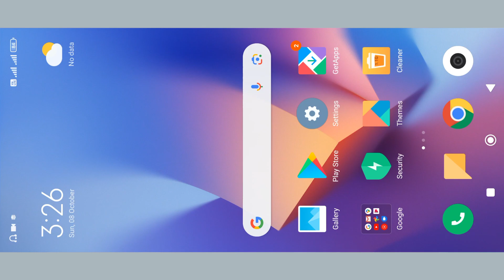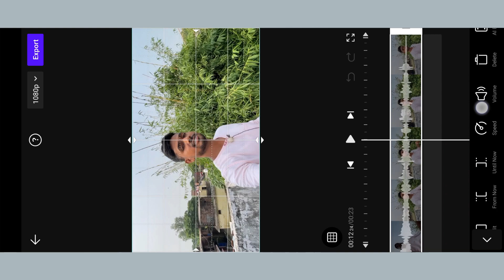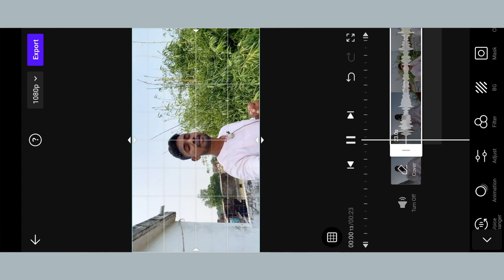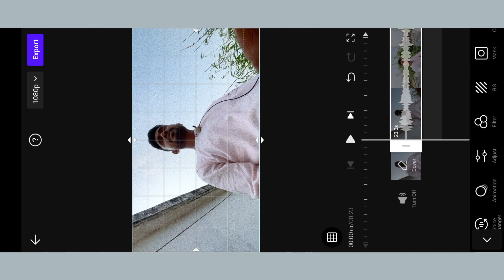Vita app se video colour grade kaise kare | Video colour grading kaise kare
Your Queries..
Vita app se video color grade kaise kare
Vita app se video colour grading kaise kare
Vita app se video ki colour grading kaise kare